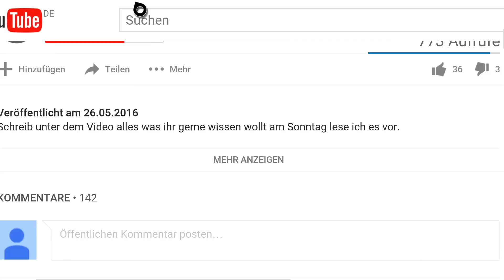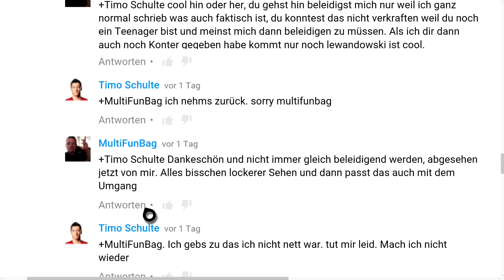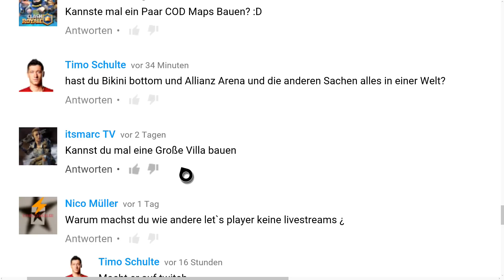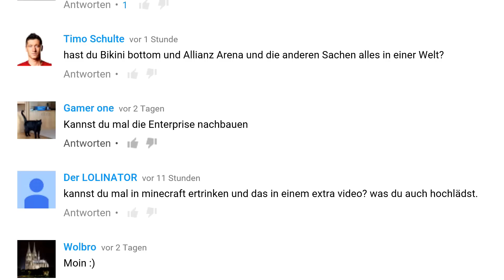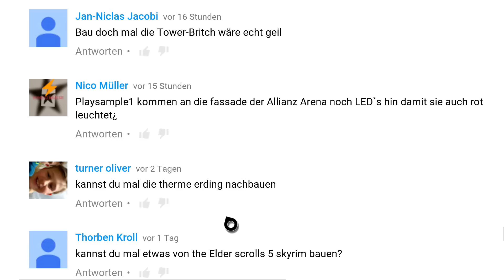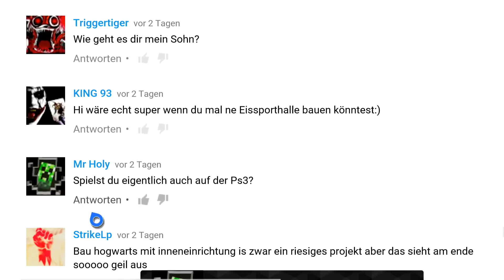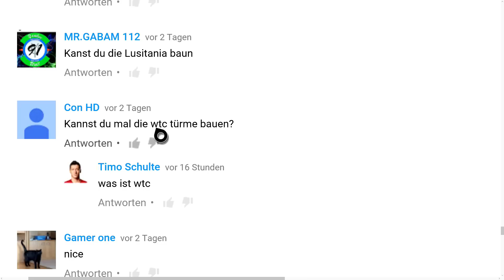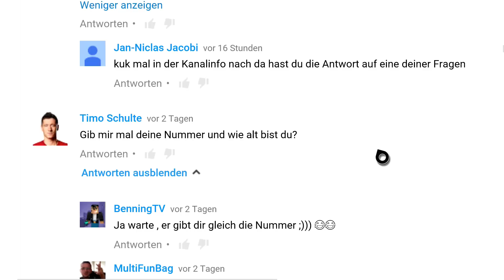Antworte mir mal #025 *[HD] So viele Kommentare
Heute beginnt wieder das Antworte mir mal mit einem Haufen Kommentare